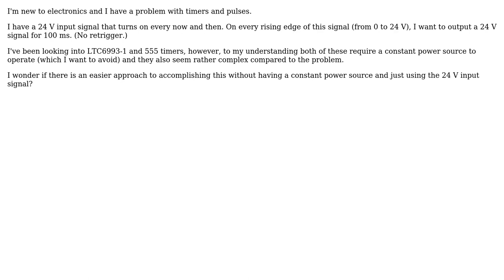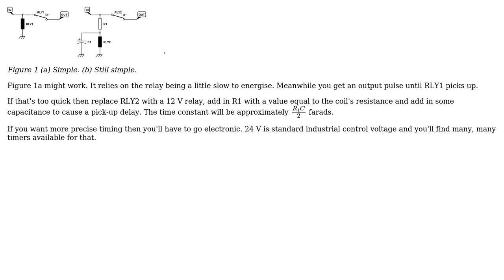Engineering: Output pulse on rising edge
With thanks & praise to God, and with thanks to the many people who have made this project possible! You are responsible for your own actions.